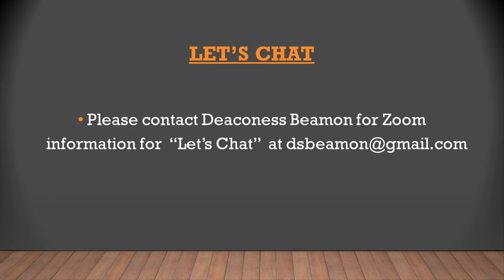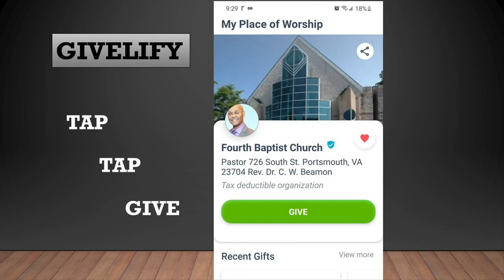"My Best Service" Mark 12:27-34